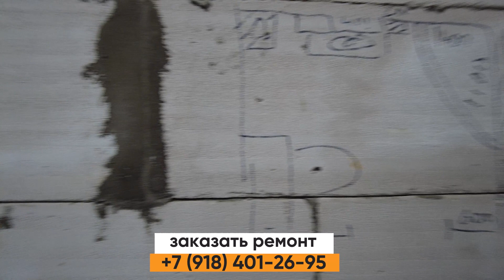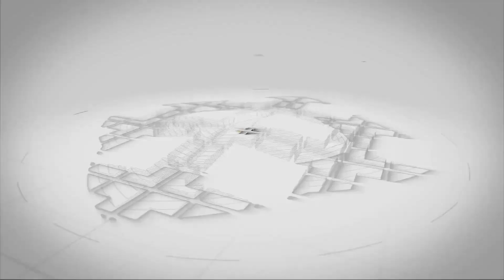Повторяем планировку | ЖК Семейный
Повторяем планировку.
Рассказ о планировке и сопутствующих измерениях.

Ведь только доверие, залог благополучного сотрудничества!